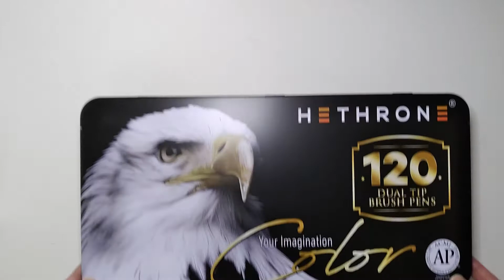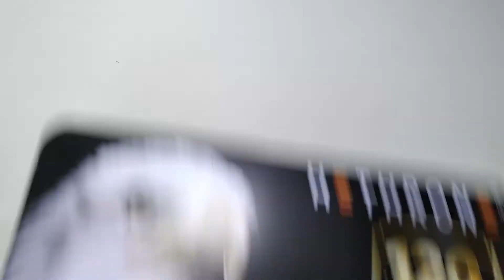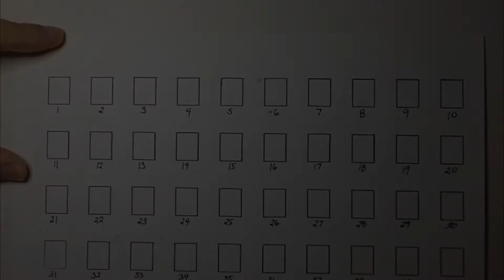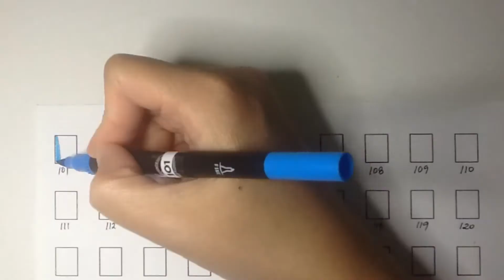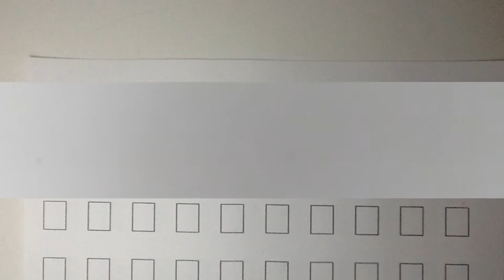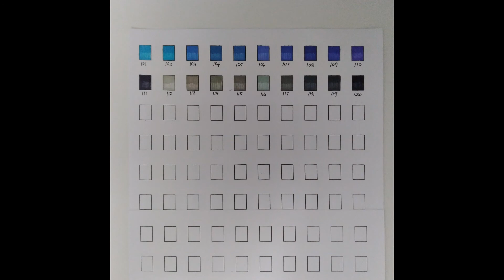Hethrone Brush Markers UNBOXING (Adult Coloring)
This is my first time to have brush markers for coloring.  I have to make labels for easier reference with my coloring book projects.  I would have to learn more on the techniques of using  brush markers.